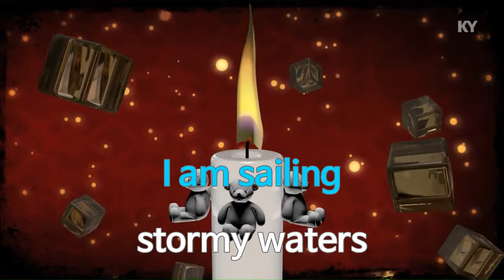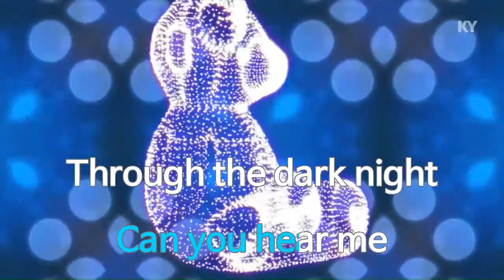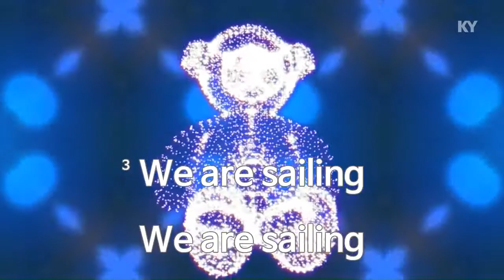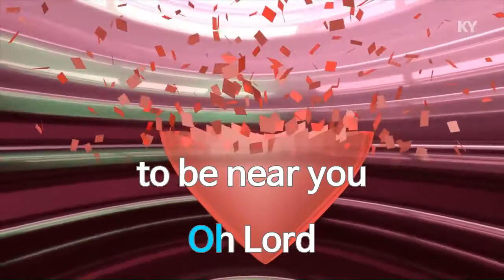KY 금영노래방 Rod Stewart Sailing KY Karaoke No KY2910